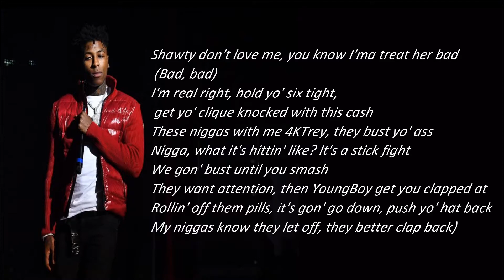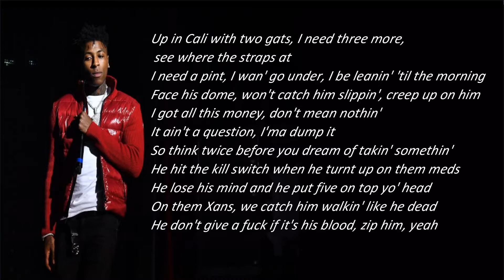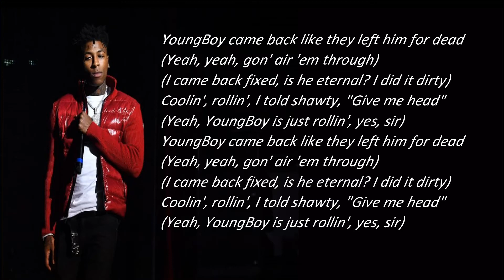Bad bad lyrics | Youngboy never broke again